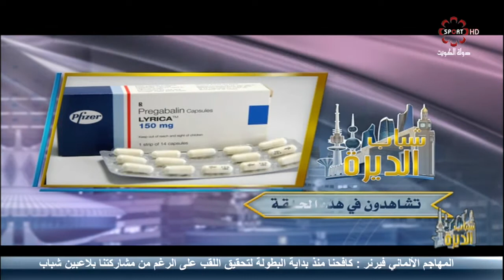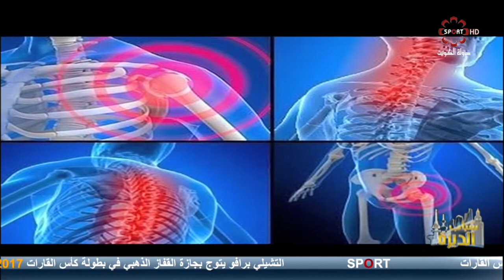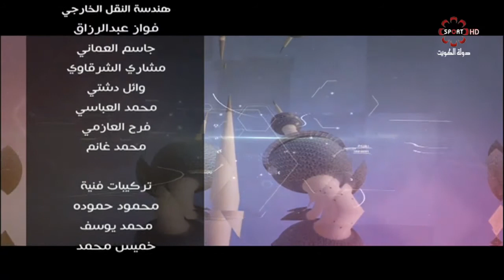حلقة برنامج شباب_الديرة - الاثنين ٣/٧/٢٠١٧